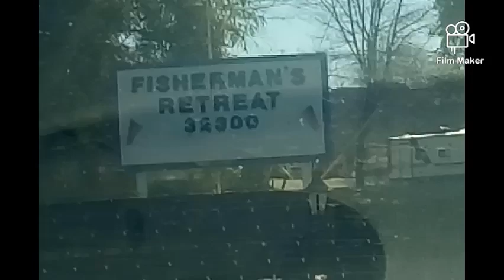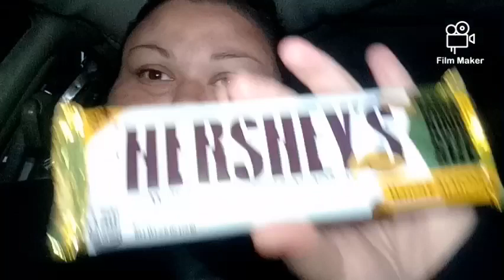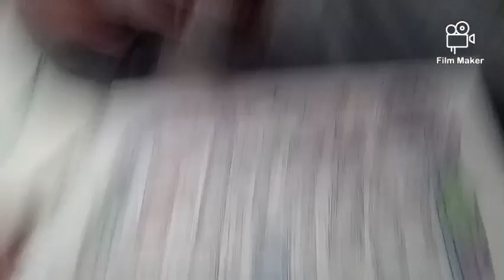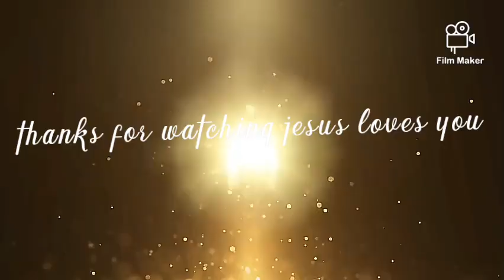Fisherman's retreat again🙏✝️😀😋🦋🐟🐟